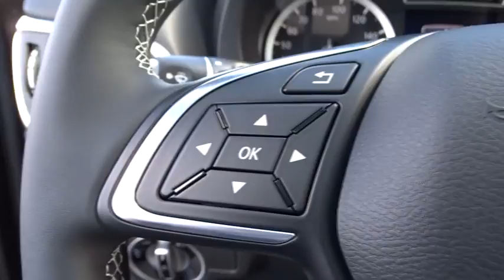2017 Infiniti QX30 Miami, Aventura, Fort Lauderdale, Broward, Miami Beach, FL MHA020985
Axle Ratio: TBA,Wheels: 19  x 8  Double 5-Spoke Alloy,Front Sport Bucket Seats,Leatherette & Dinamica Seat Trim,Radio: Bose 10-Speaker Premium Audio System,Panoramic Moonroof,Splash Guards,Rear Bumper Protector,Cargo Package,Illuminated Kick Plates,First Aid Kit,Reversible Cargo Mat,Cargo Net,4-Wheel Disc Brakes,Air Conditioning,Electronic Stability Control,Front Bucket Seats,Front Center Armrest,Leather Shift Knob,Navigation System,Spoiler,Tachometer,ABS brakes,Auto-dimming door mirrors,Automatic temperature control,Brake assist,Bumpers: body-color,CD player,Delay-off headlights,Driver door bin,Driver vanity mirror,Dual front impact airbags,Dual front side impact airbags,Emergency communication system,Four wheel independent suspension,Front anti-roll bar,Front dual zone A/C,Front fog lights,Front reading lights,Fully automatic headlights,Garage door transmitter: HomeLink,Heated door mirrors,Illuminated entry,Knee airbag,Leather steering wheel,Low tire pressure warning,MP3 decoder,Memory seat,Occupant sensing airbag,Outside temperature display,Overhead airbag,Overhead console,Panic alarm,Passenger door bin,Passenger vanity mirror,Power door mirrors,Power driver seat,Power passenger seat,Power steering,Power windows,Radio data system,Rain sensing wipers,Rear anti-roll bar,Rear fog lights,Rear seat center armrest,Rear window defroster,Rear window wiper,Remote keyless entry,Security system,Speed control,Speed-sensing steering,Split folding rear seat,Sport steering wheel,Steering wheel mounted audio controls,Telescoping steering wheel,Tilt steering wheel,Traction control,Trip computer,Turn signal indicator mirrors,Variably intermittent wipers,Front beverage holders,Auto-dimming Rear-View mirror,10 Speakers,AM/FM radio: SiriusXM